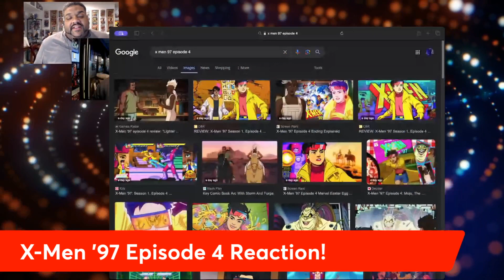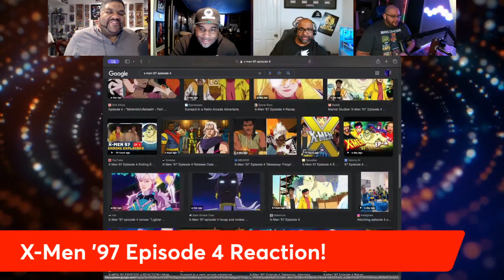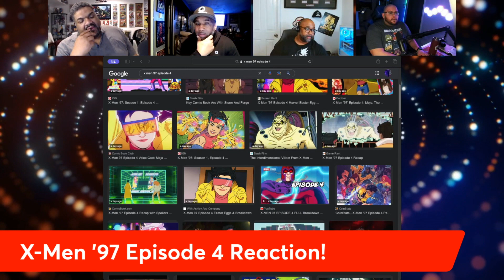Mojendo, Storm and Forge | Xmen '97 Ep 4 Reaction! 🎮 🌪️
We get into X-men 97 episode 4, give our thoughts and talk about what may be coming next! 👀

Check out

🎧Mancave101Podcast Channels🎧